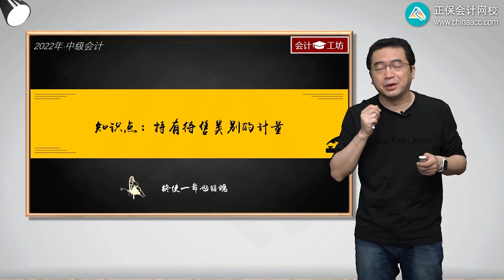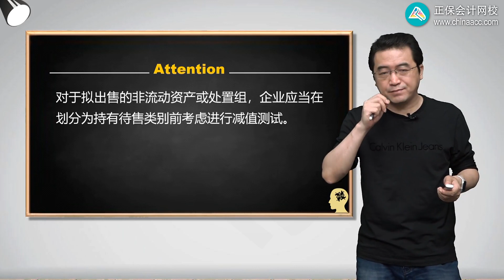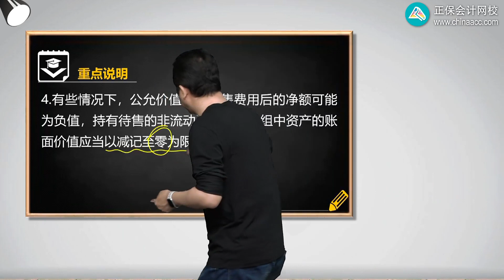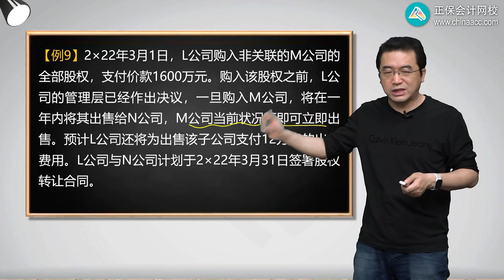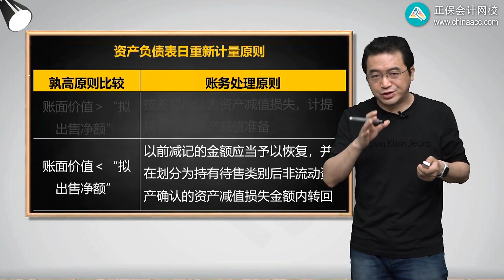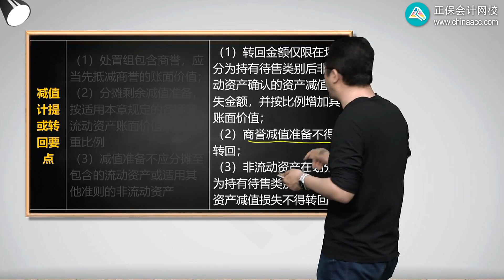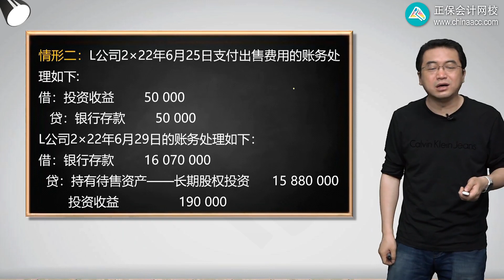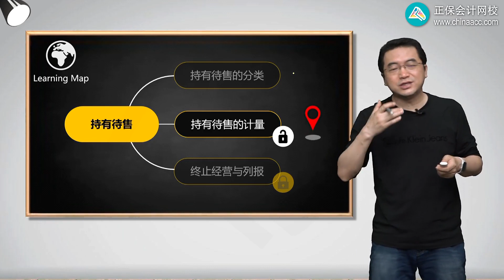2022 中级会计师 会计 陈楠 基础精讲班2102第02讲 持有待售类别的计量